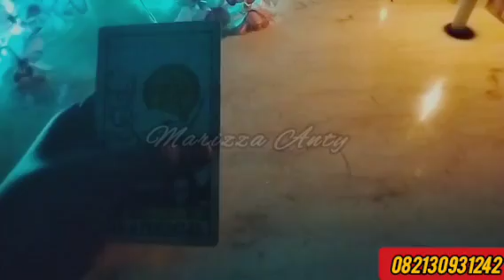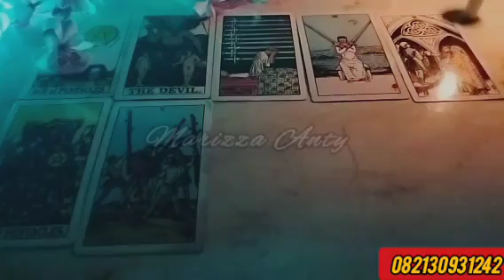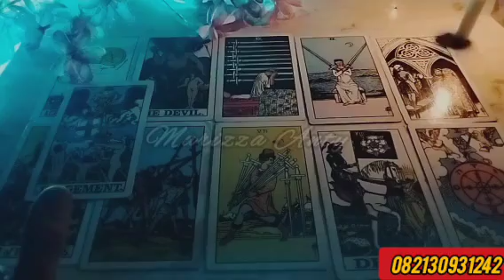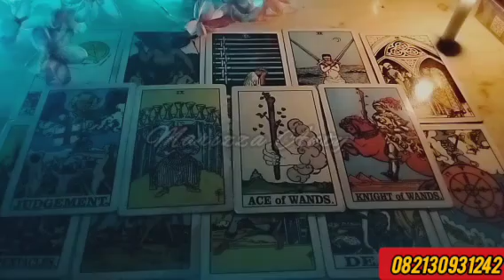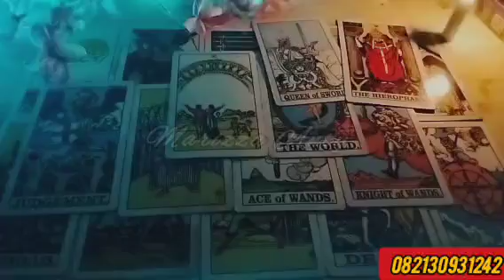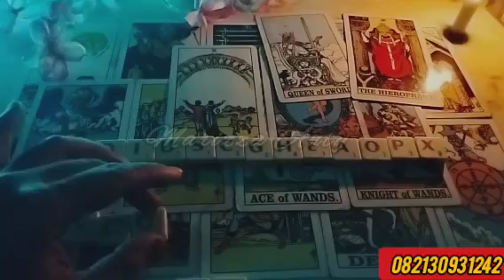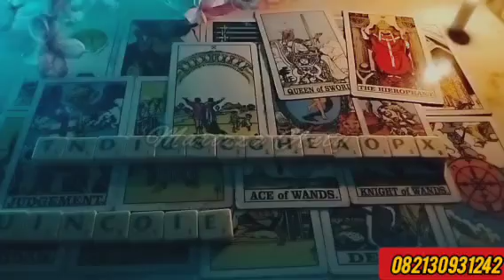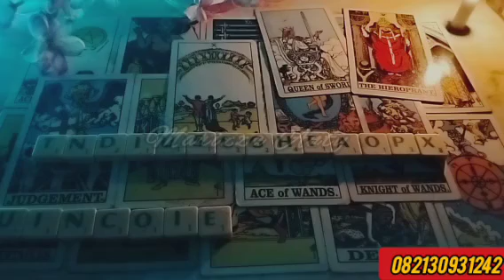Taurus🌠Anugrah Tahun 2024 Keberhasilan Yg Nyata Akhirnya Menikah😍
Berbayar

Bagi Yang Mau Pesen (Farfume Energi Cinta)   100 Rb Ukuran 15 ml
150 RB Ukuran  25 ml
200 RB Ukuran  35 -50 ml
ready Stok For U Mrk ♥️Marizza Anty♥️

Ukuran Di isi Utk Kelancaran Bisnis Dan Cinta )